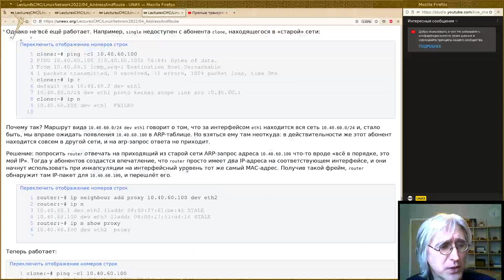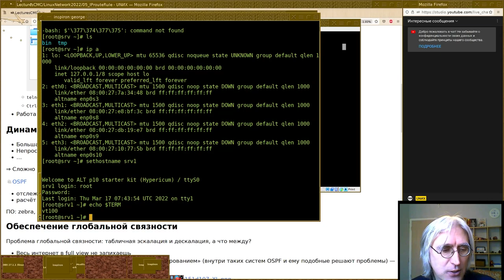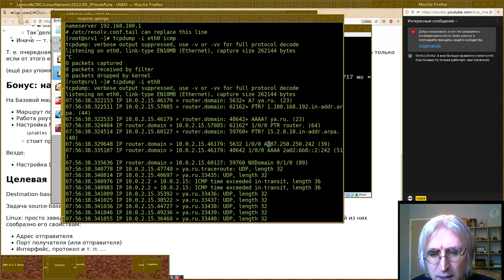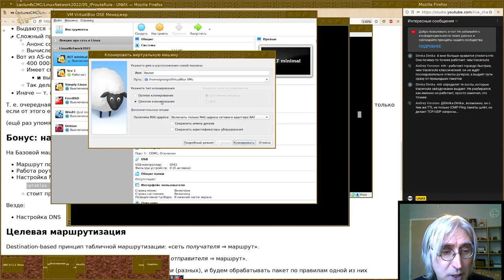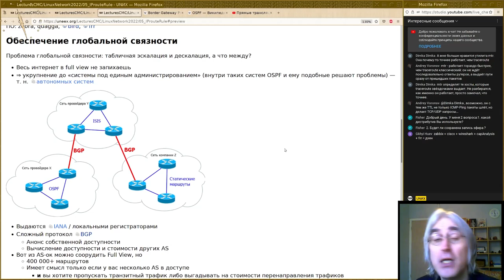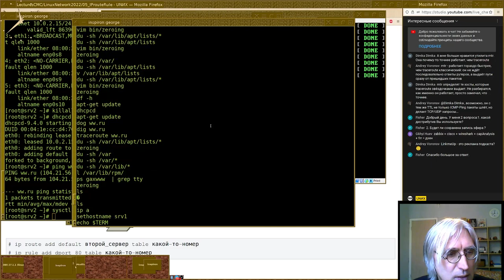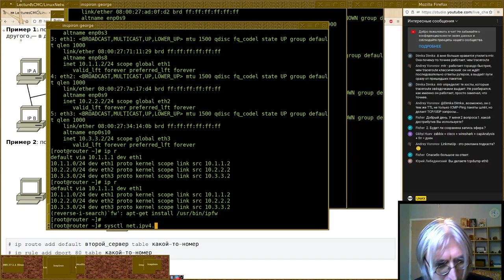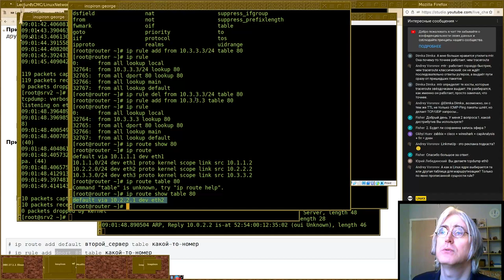05. Сетевой уровень: «выход в интернет» и целевая маршрутизация